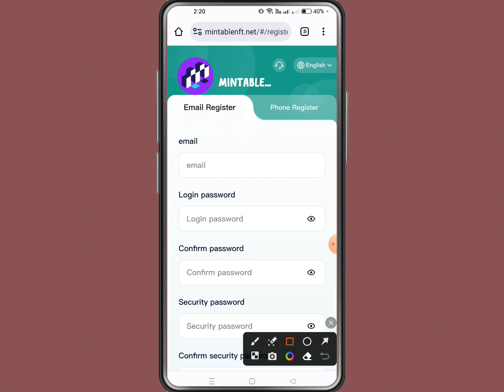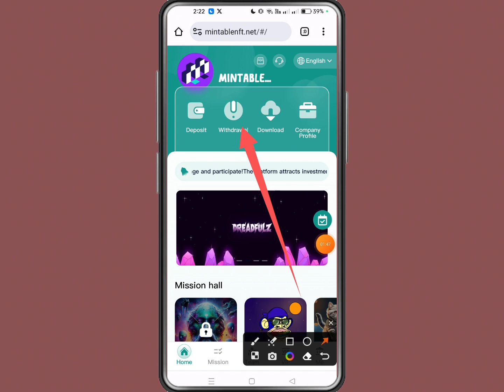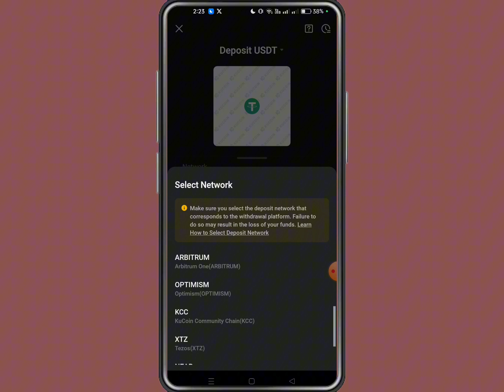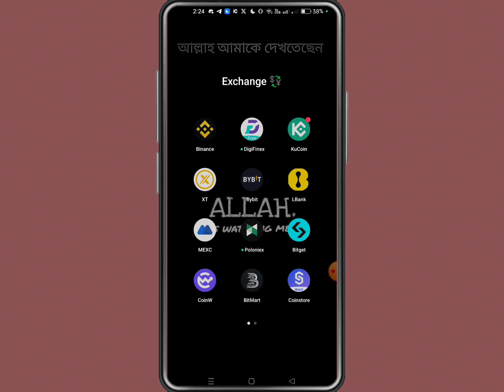Instant 2.50$ Withdraw 😱 New Usdt Earning Website || Instant Payment offer || New Wallet Offer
যা করবেন সম্পুর্ন নিজ দায়িত্বে করবেন ।। ভিডিওটি গিভওয়ে রয়েছে টেলিগ্রাম এ জয়েন করুন।।

𝙏𝙚𝙡𝙚𝙜𝙧𝙖𝙢 inbox:-➤

releted tag 👉
# emergency update
#100$income mantly
airdrop all task complete
instant withdraw